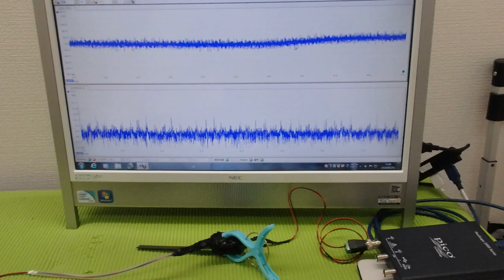メガヘルツの超音波発振制御技術 ultrasonic-labo